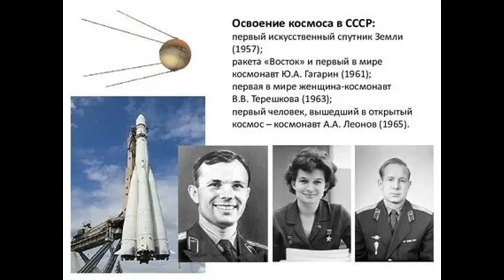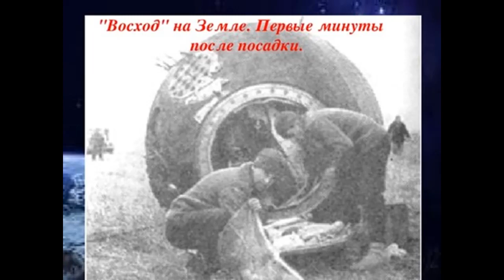CONQUEST OF SPACE: SECRET CODE NAMES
… a secret system was developed for each flight. The Soviet Union's space program has always been shrouded in secrecy…